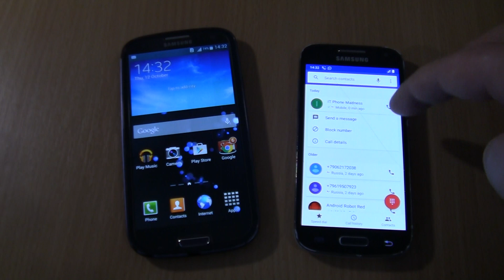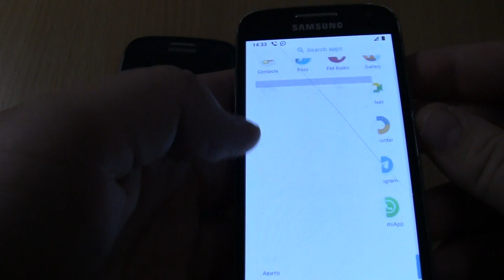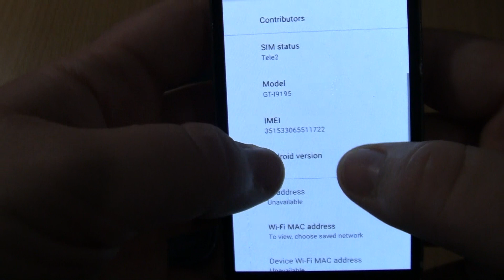Over the Horizon Incoming call & Outgoing call at the Same Time Samsung S3 duos+S4 mini Android 11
Over the Horizon Incoming call & Outgoing call at the Same Time Samsung Galaxy S3 duos+S4 mini Android 11